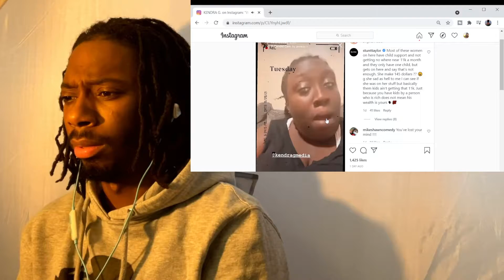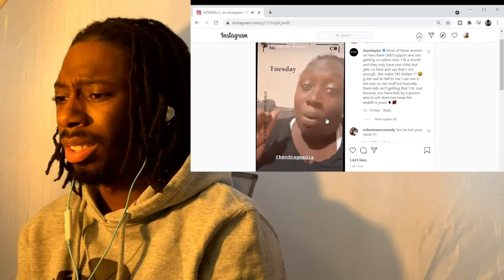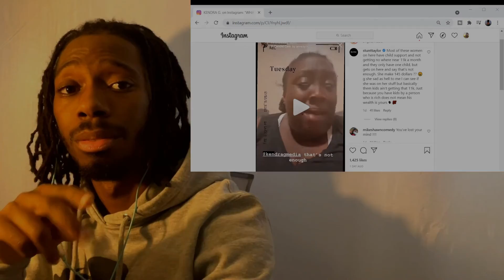Women Think They Don't Have To Work Cause They Make Children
This video will let men know that women still won't give you credit after you put in the work.